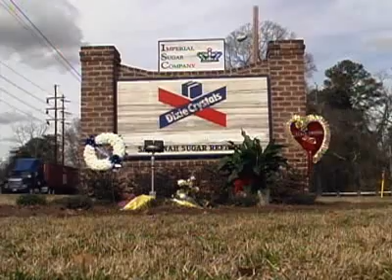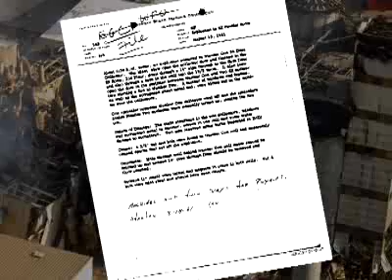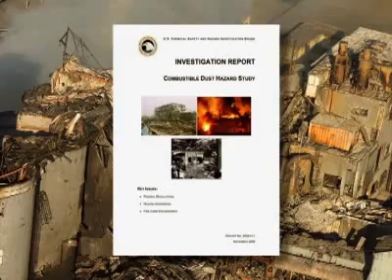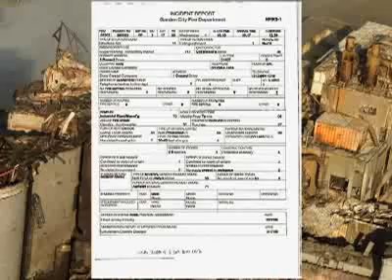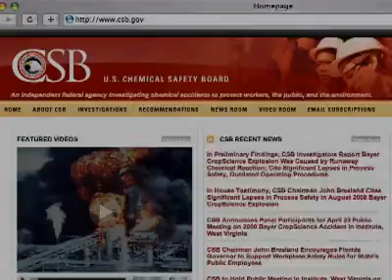Inferno: Dust Explosion at Imperial Sugar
A massive dust explosion kills 14 and injures 36

Imperial Sugar Company Dust Explosion and Fire
Location: Port Wentworth, GA
Accident Occurred On: 02/07/2008
Final Report Released On: 09/24/2009
Accident Type: Combustible Dust Explosion and Fire
Company Name: Imperial Sugar Company

Accident Description
On February 7, 2008, a huge explosion and fire occurred at the Imperial Sugar refinery northwest of Savannah, Georgia, causing 14 deaths and injuring 38 others, including 14 with serious and life-threatening burns. The explosion was fueled by massive accumulations of combustible sugar dust throughout the packaging building.